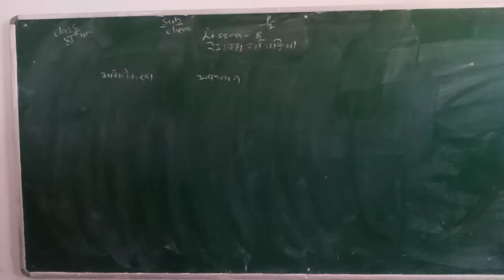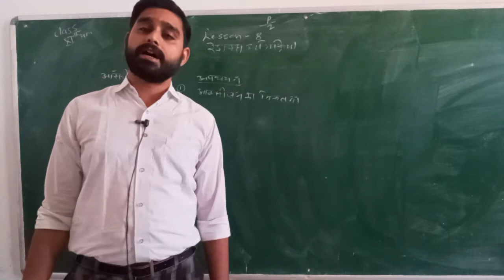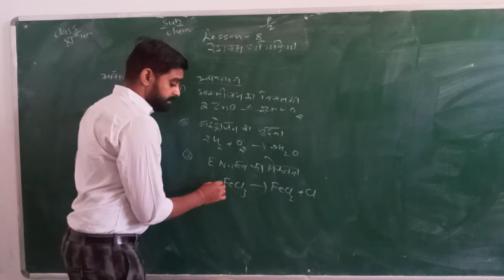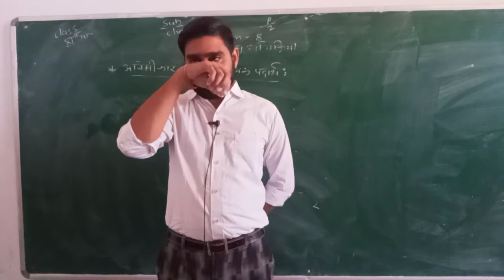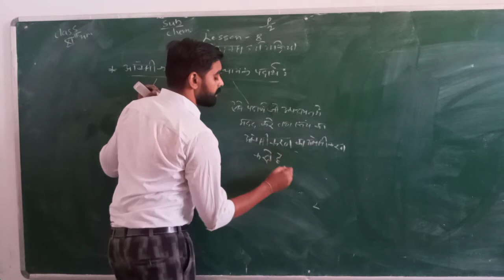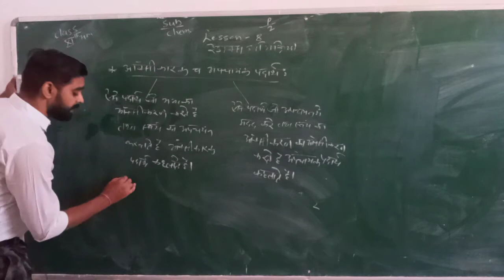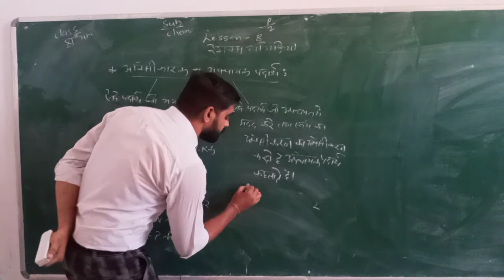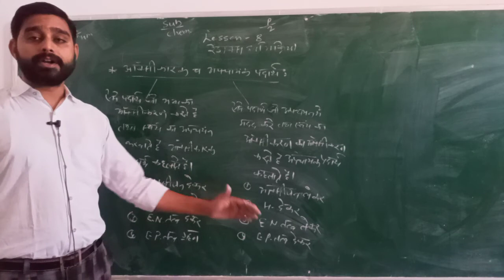XI HM CHEMISTRY REDOX REACTION P 2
PARSHV INTERNATIONAL SCHOOL WHERE THE FUTURE STARTS. AN ENGLISH MEDIUM CO.EDUCATION SCHOOL THIS VIDEO IS FOR XI-HM-CHEMISTRY.